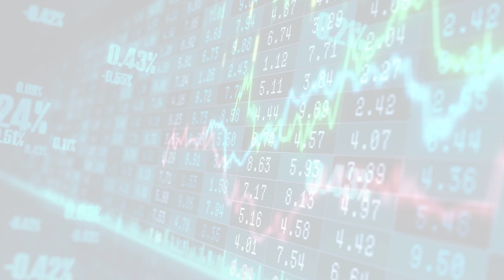WSJ.com: WSJD (Thu, 18 May 2023 14:18:00)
WSJ.com: WSJD
WSJD - Technology
Thu, 18 May 2023 14:18:00
Risks Posed by AI Technology Spur Calls for New Regulatory Agency
It could be charged with granting licenses for AI platforms, setting operating standards and enforcing compliance with the rules, according to proponents including Sam Altman, chief executive of ChatGPT creator OpenAI.